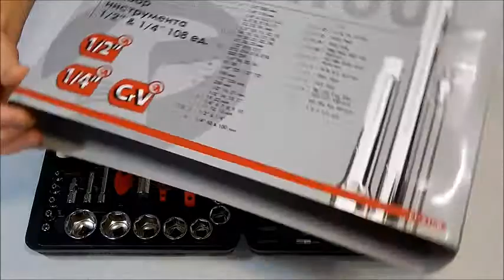🔧 Обзор набора инструментов intertool et-6108 108 предметов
Скорость и степень удобства при ремонте авто во многом зависит от применяемых с этой целью инструментов. Современный рынок представляет продукцию данной категории в широчайшем ассортименте, но ее стоимость нередко отпугивает потенциальных покупателей. Сейчас же у автолюбителей и профессионалов, работающих на СТО, появилась возможность приобрести качественный инструмент по адекватной цене. Это набор Интертул ET-6108, который комплектуется 108 элементами.

Преимущества набора инструментов Intertool 108 предметов:

К преимуществам данного набора инструментов следует отнести:

Наличие всех головок и насадок, необходимых при ремонте автомобиля;
Высокая степень прочности (металлические части выполнены из хром ванадиевой стали);
Способность противостоять коррозии;
Удобные рукоятки держателей и трещоток, которые выполнены из двухкомпонентного материала;
Удобство при хранении, применении и транспортировке благодаря наличию удобного прочного кейса.